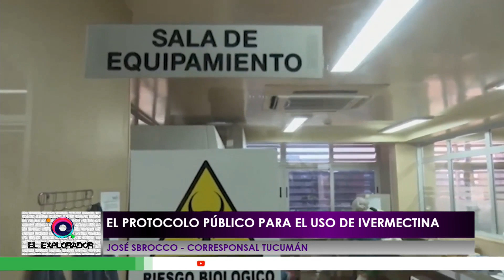ElExplorador - Actualidad de vacunas en Tucumán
▶ José Sbrocco, corresponsal desde Tucumán, nos comenta sobre la nueva pelea del oficialismo por el tema de la compra de vacunas. También nos habla sobre el protocolo público para el uso de la Ivermectina en el tratamiento contra el Covid-19